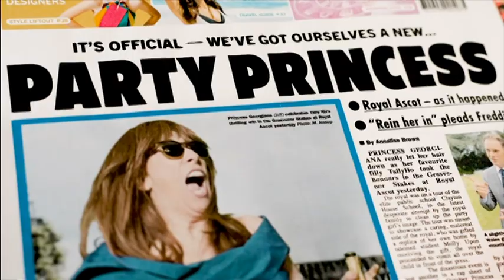QUEEN of OZ Catherine Tate interview